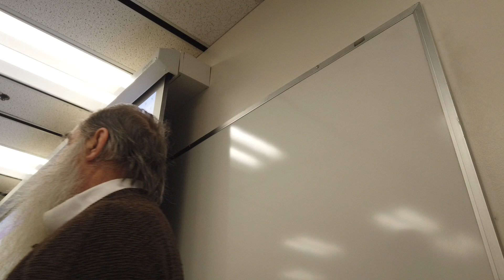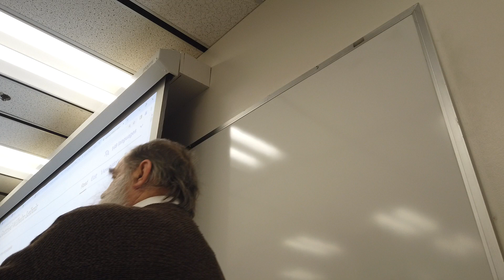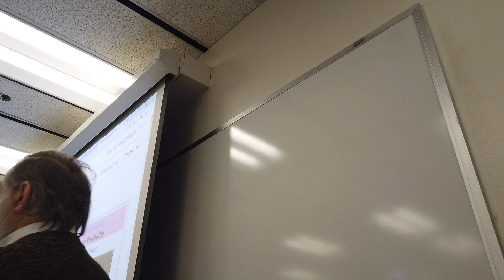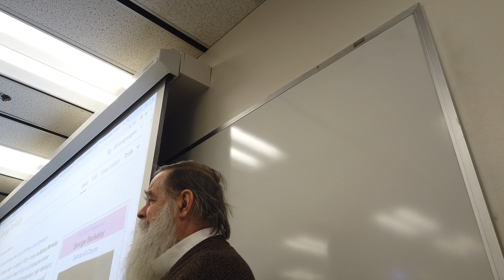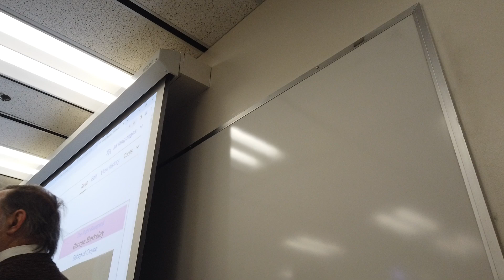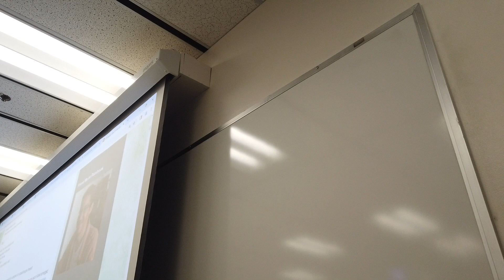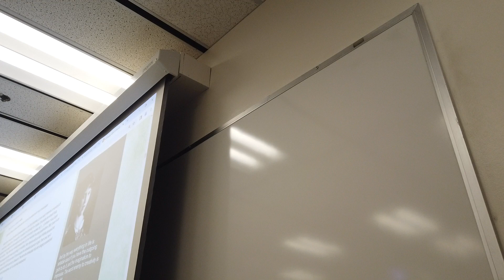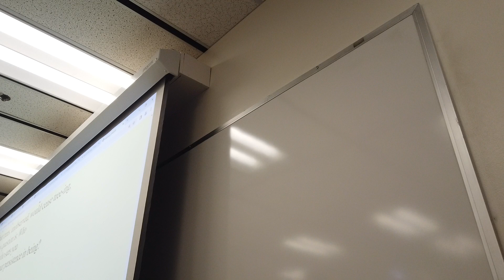Spring 2024 16b